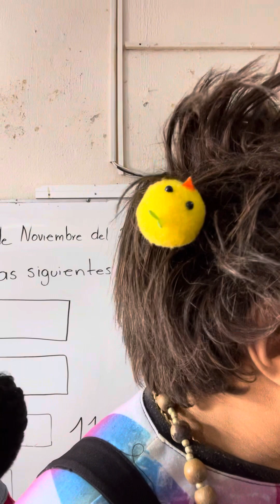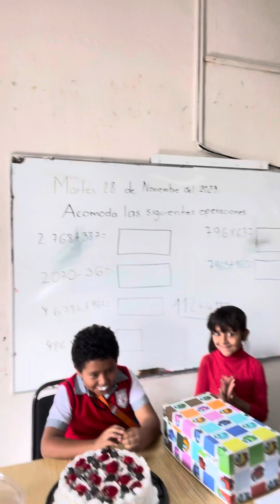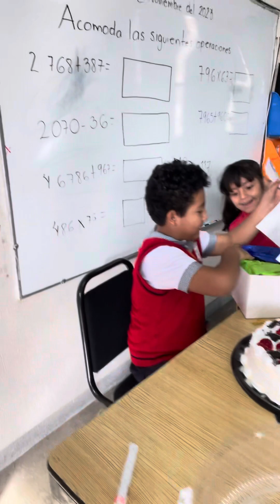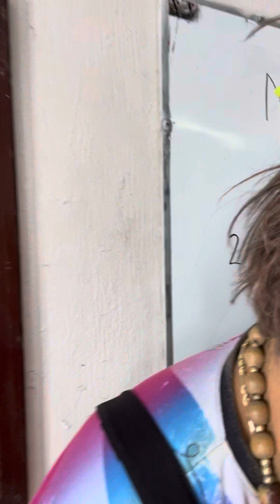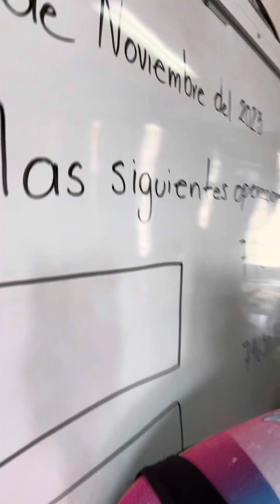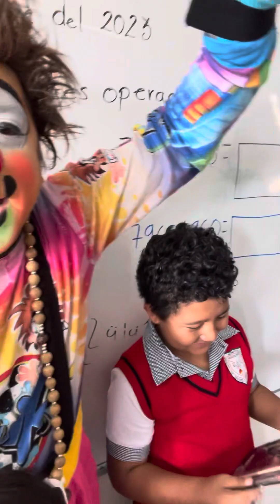Kuik Smile en el Minicipio libre para Ian en su salón de clase